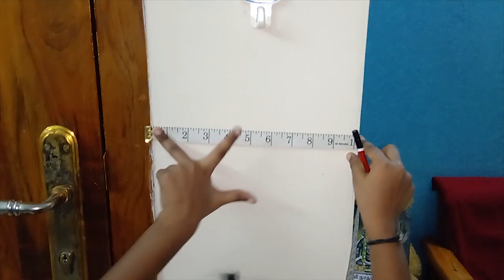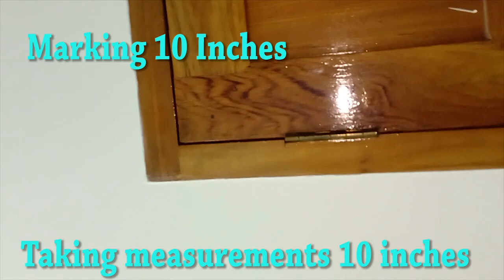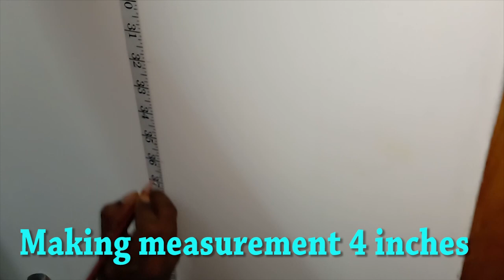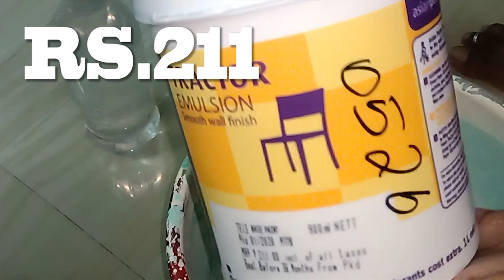paint ideas wall paint interior design Asian paint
WallPaintDesignIdeas Wall paint ideas wall paint interior design. Wall painting for door interior design. This paint comes under Rs.211. We have used only 1/4 lit for make this design. Brick style saffron color paint design. ASIAN PAINT BRICK TEXTURE
Painting your home is exciting but choosing the correct colours, products, and painters while ensuring your family’s safety can be a huge task. That's where we come in with our aim- to make painting a safe and great experience! With Asian Paints Safe Painting service, re-imagine your home as a huge canvas that you can choose to paint and make it look the way you want without worrying about your family’s safety.WallPaintDesignIdeas Wall paint ideas wall paint interior design Asian paint